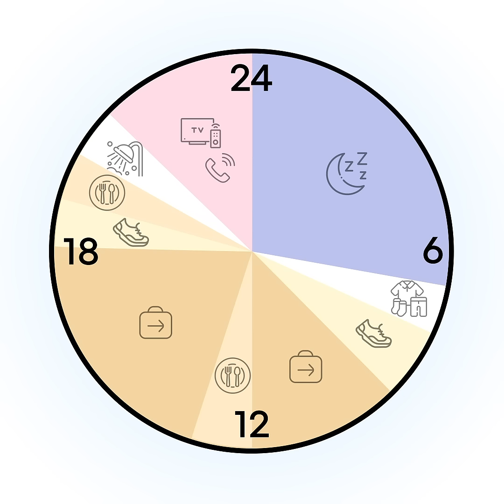ENKR🔲🥺미국에만 오면 영어가 저절로 늘 🙁거라는 착각!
미국에만 오면 영어가 저절로 늘 거라는 착각!
당신의 실력이 빨리 안 느는 이유가 있습니다!
 주목 해주세요!"
자, 이 시간표는 한 이민자의  하루입니다.
출근할 때 목국어로 유튜브보고,
일할 때는 말 별로 안하고,
생각도 목국어로 하죠...
심지어 잠잘 때도 모국어로 꿈을 꾸네요.

영어스위치가 자주 켜지지가 않네요!
우리의 뇌는 편한 길을 택하게 되게 때문에, 무의식적으로 편한 모국어 스위치를 켜게 되는거죠.
(그리고 자신감도 부족...)
환경이 이렇기 때문에, 어쩔 수 없긴 합니다! 그리고 문제는 지금 당신의 환경을 바꾸기는 정말 어렵다는 것인데, 해결책이 개발되었습니다! (공짜!)

사실 이 표안에 숨겨진 기회가 엄청나게 많습니다.
환경만 아주 조금, 살짝 바꾼다면 말이죠!

요즘 일상에선 누구나 핸드폰을 정말 많이 켭니다. (하루 100번이상!)
워드빗은 바로 이 습관을 100% 이용한 앱입니다.

워드빗은 핸드폰쓸 때마다 영어공부 카드를 자동으로 보여 줍니다.
폰을 쓸 때마다 영어에 노출이 되게끔만 환경을 세팅 해보세요.
하루에 폰을 쓰는 횟수는 100번 이상입니다.
그 때마다 잠시라도 영어에 대한 스위치를 짧게라도 자주 켠다면,  한달에 3000번의 영어 스위치를 켤 수 있습니다.

너무 간단하지만, 믿기힘든 강력한 학습 방법이죠.
지금부터라도 시작만 당신에게 큰 변화가 찾아 옵니다. 구글플레이에서 무료로 다운로드 하세요.